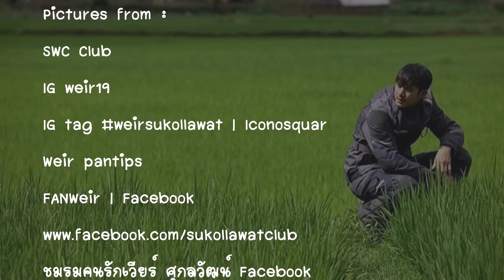Weir's Birthday 30 years (18 April 2015)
อวยพรครบรอบวันคล้ายวันเกิด 30 ปี ของ น้องเวียร์ ศุกลวัฒน์ คณารส ขอบคุณภาพเท่ห์ๆ จาก อินสตาแกรม เวียร์+แฟนคลับ ภาพจากแฟนคลับทั้งพันทิป เฟสบุ๊ค ฯลฯ (คลิปนี้รวมภาพจากแนวคิด "I am a biker" ค่ะ)